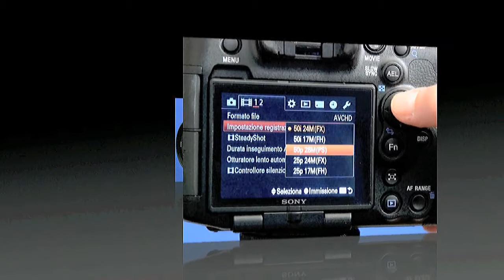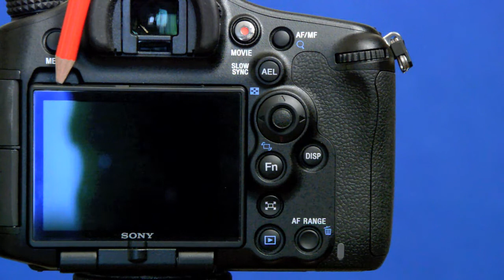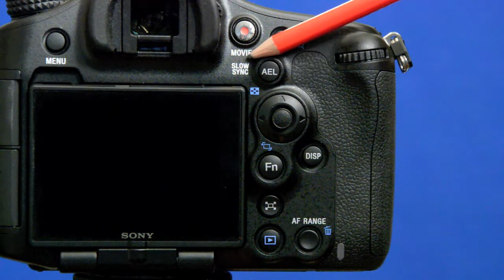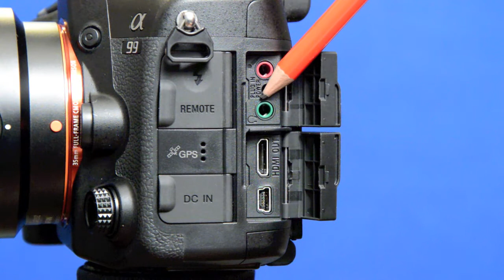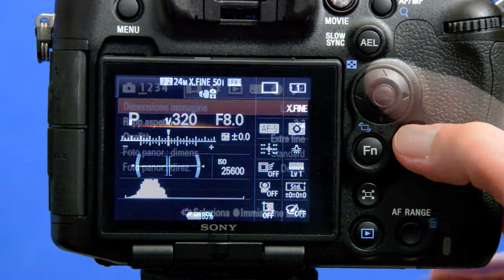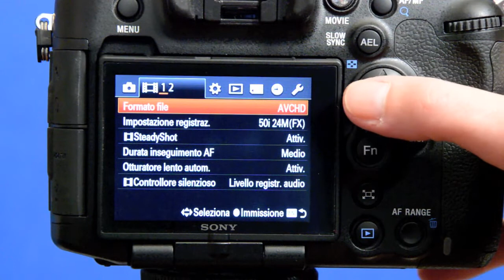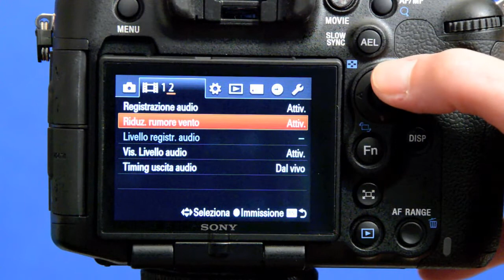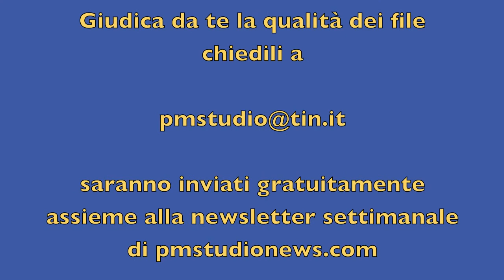Field test Sony Alfa 99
Test sul campo della nuova Sony Alfa 99, reflex full frame con tecnologia Translucent, obiettivi intercambiabili, corpo in lega di magnesio, obiettivi innesto A.